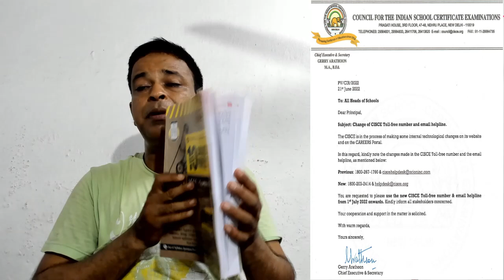ICSE/ISC 2022 Board Exam Combined Results Ready! | CISCE 's Result soon in the first week of July 22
ICSE/ISC 2022 Board Exam Combined Results Ready! | CISCE 's Result soon in the first week of July 22 -- ICSE/ISC Semester-2 Results 2022 - How  Best ICSE/ISC Marks are Awarded in ICSE/ISC 2022 Results -  ICSE/ISC Semester-2 Results 2022 -- When & How will be ICSE/ISC 2022 Exams Results to be Published ?-ICSE/ISC Semester-2 Results 2022-

cisce latest circular
Icse 2022
Cisce latest news
Icse news
icse news

online classes
Icse class 10
Icse Semester-1

ICSE/ISC 2022 Sem-2 Exam Papers Must be Moderate, ICSE/ISC 2022 Sem-2 Exam Papers.